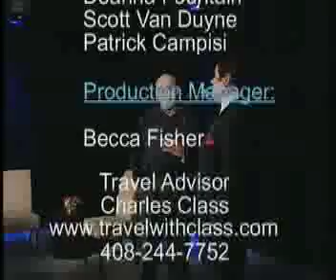Matt Helm Sings Everyone Loves Someone Sometimes